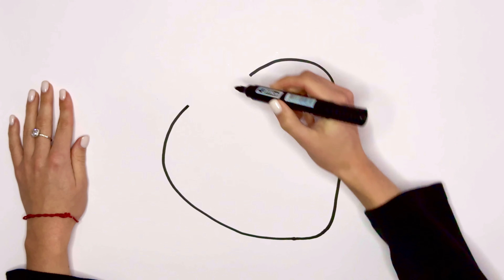How to Draw Fun Strawberry | Drawing Tutorial for Beginers 🍓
Today we are drawing lollipop.
Join us 🪄

Drawing
Drawing Videos
step by step a Strawberry
step by step Strawberry
 drawing How do you Strawberry?
How do you draw a perfect Strawberry
how to draw a Strawberry
Drawing Strawberry easy way
easy Drawing Strawberry
Drawing step by step
Strawberry Drawing Tutorial
draw a Strawberry drawing
how to draw Strawberry
How do you draw a simple Strawberry
How do you draw a Strawberry for beginners